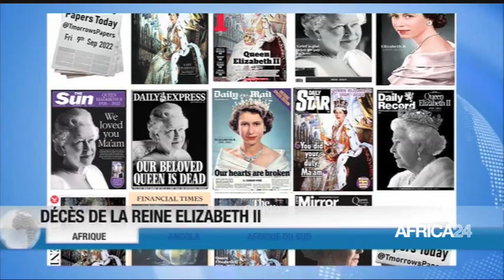Le journal du vendredi 09 septembre 2022 - 19H GMT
Au sommaire de cette édition :
-Elizabeth II, 7 décennies d'histoire avec le continent africain
-Afrique/CEMAC: Appel à la levée des restrictions sur les corridors